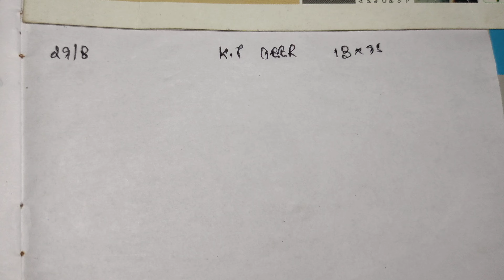Khanapara Teer 29-08-2024 | Khanapara Teer Result | Khanapara Teer Formula